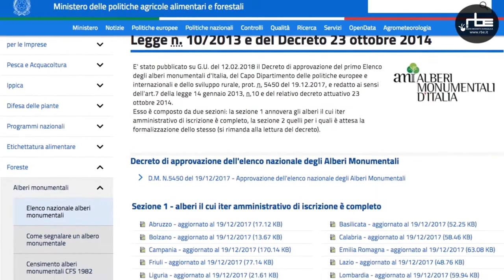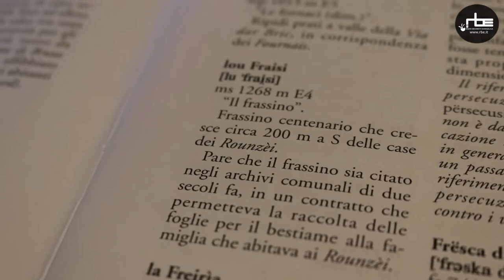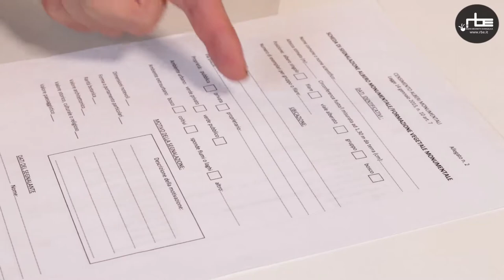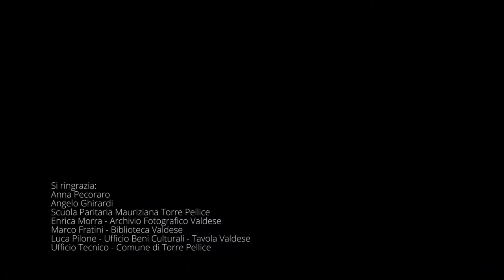Alberi monumentali tra comunità e territorio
A inizio 2018 è stato ufficialmente creato il primo censimento nazionale degli alberi monumentali d’Italia. Dal 2014 i Comuni e le Regioni hanno iniziato la rilevazione degli alberi con particolare interesse paesaggistico, naturalistico, monumentale, storico o culturale. L'elenco, che dovrà essere aggiornato ogni anno, conta ad oggi 2.407 esemplari che hanno importanza in determinati contesti territoriali. In Provincia di Torino sono 67: abbiamo visitato quelli di Torre Pellice e di Rorà.